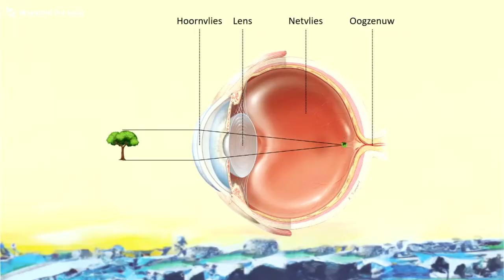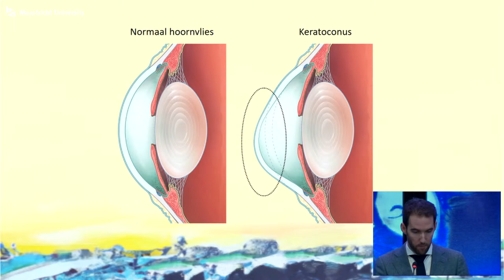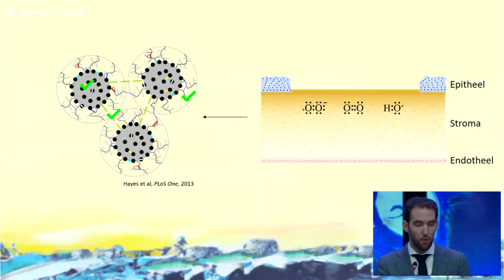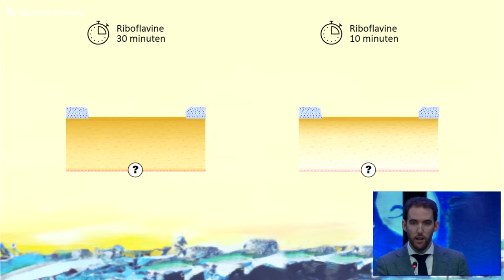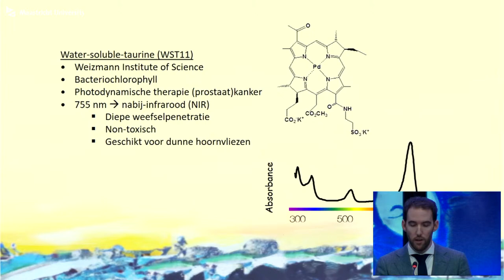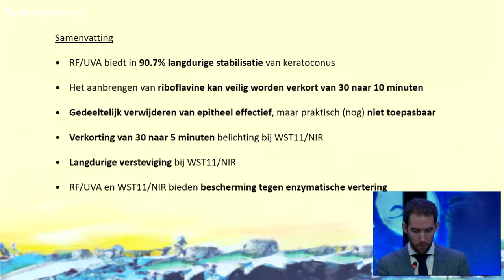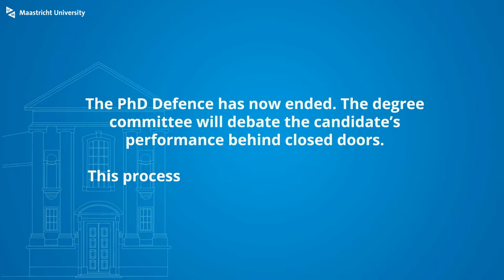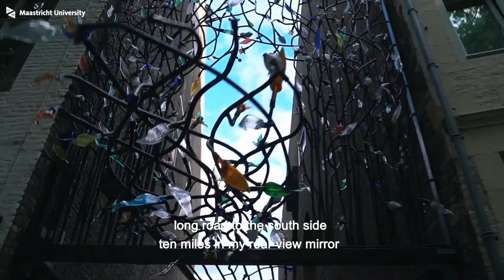Phd Defence of Jurriaan Brekelmans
Phd Defence Jurriaan Brekelmans,

NEW DEVELOPMENTS IN THE TREATMENT OF CORNEAL ECTATIC DISORDERS